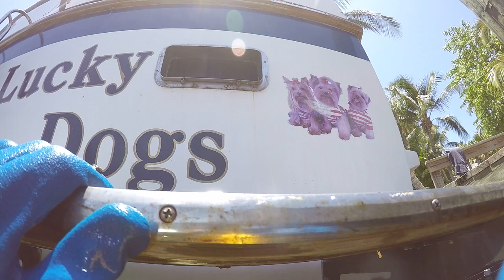Koch June 2019 Hull Bottom Cleaning Trawler AFTER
Hull Bottom cleaning of 44' Trawler in St. James City, FL.  After video of cleaning.